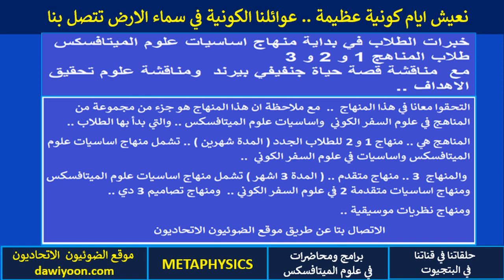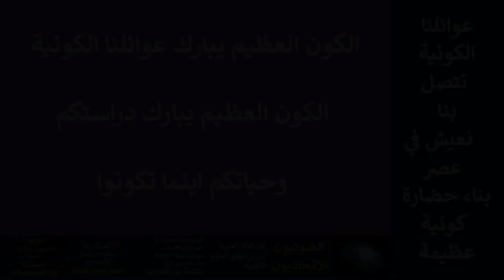خبرات الطلاب في بدء مناهج السفر الكوني والميتافسكس ومناقشة قصة حياة جنفيفي بيرند وعلوم تحقيق الاهداف